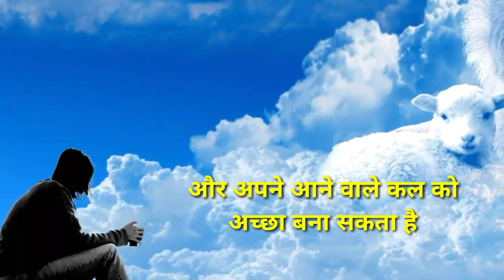New WhatsApp Status 2021 motivation | inspirational life status | new year status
New WhatsApp Status 2021 motivation | inspirational life status | new year status | true line

motivation status, motivational status for whatsapp, motivational status, Motivation status whatsapp, whatsapp motivational status, status motivational